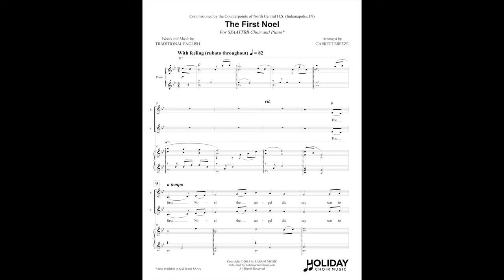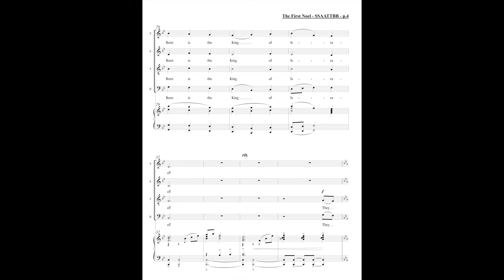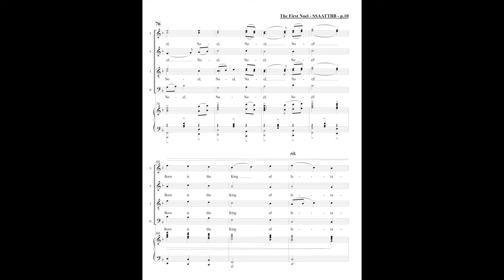The First Noel (SSAATTBB Choir and Piano) - Arranged by Garrett Breeze (Sheet Music Video)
► Sheetmusicplus.com (paid link) ► JWPepper ► Musicnotes.com CLICK "SHOW MORE" FOR SONG INFO

ARRANGED BY GARRETT BREEZE

This arrangement by composer Garrett Breeze tells the story of the shepherds who followed the Christmas star in search of the baby Jesus. It was written for the 2015 album, “More Joyful Sounds of the Season,” recorded by the Counterpoints of North Central High School in Indianapolis, IN (directed by Michael Raunick).  The piece covers an extremely wide dynamic range as the song evolves and the choral texture becomes increasingly complex.

LYRICS:
The first Noel the angel did say was to certain poor shepherds in fields as they lay,
In fields where they lay keeping their sheep on a cold winter's night that was so deep.

They looked up and saw a star shining in the east beyond them far:
And to the earth it gave great light an so it continued both day and night.

This star drew nigh to the northwest; o'er Bethlehem it took its rest;
And there it did both stop and stay right o'er the place where Jesus lay!

Noel.